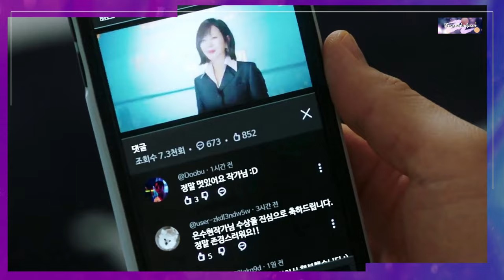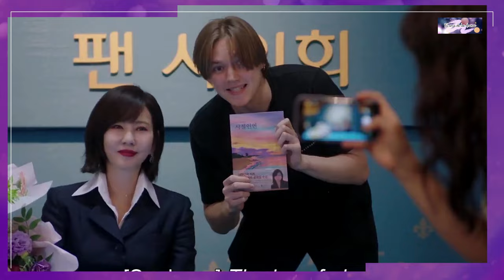“WONDERFUL WORLD” – PRIMERAS IMPRESIONES (KIM NAM JOO – CHA EUN WOO)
¡Hola! Aquí les dejo un vídeo en el que les hablo de los primeros episodios del drama coreano de suspense “Wonderful World”, protagonizado por Kim Nam Joo, Cha Eun Woo y Kim Kang Woo, y les comento mis primeras impresiones de la serie.